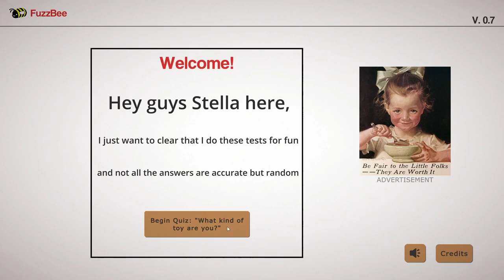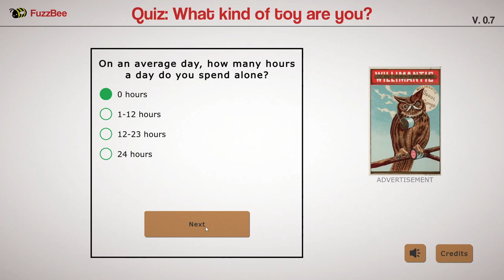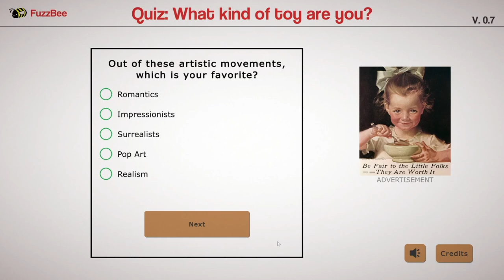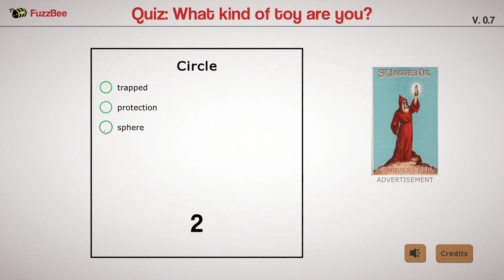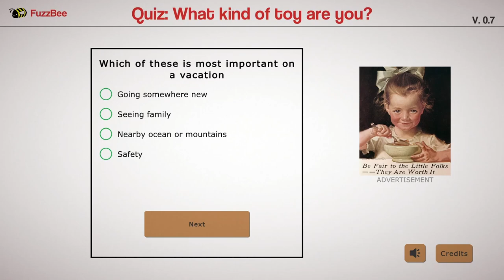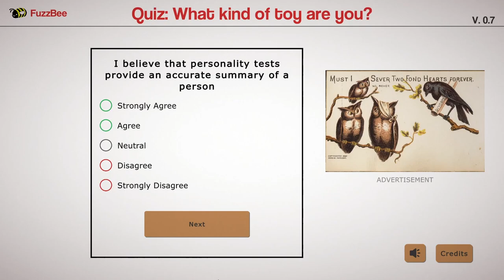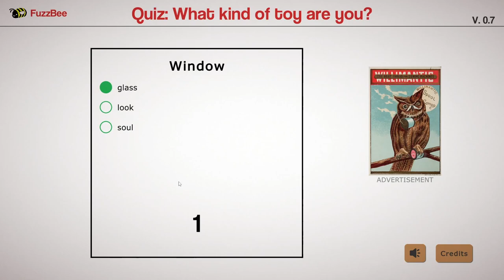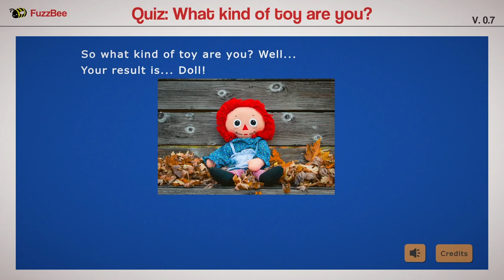Be Honest - Indie Horror Game - No Commentary